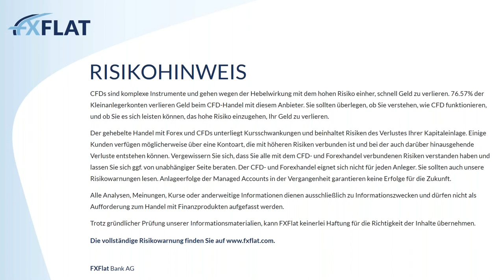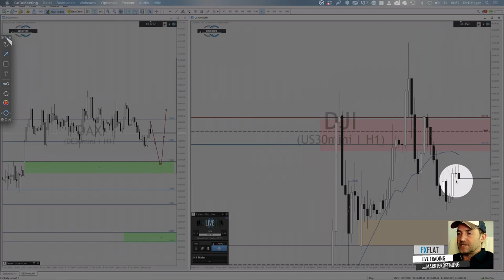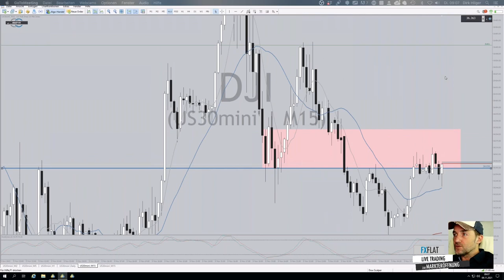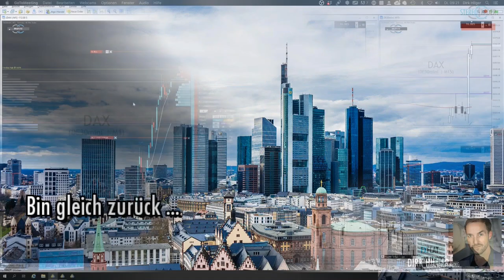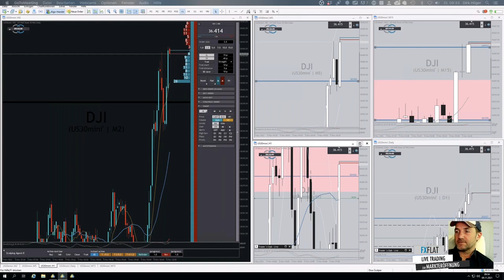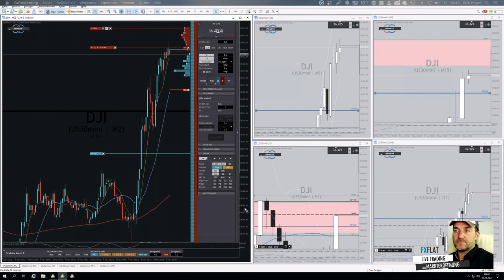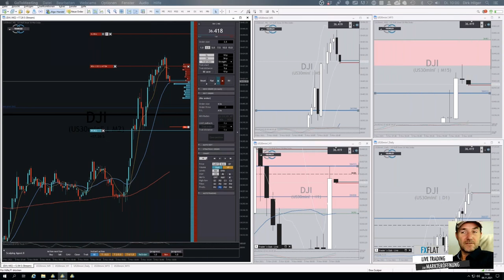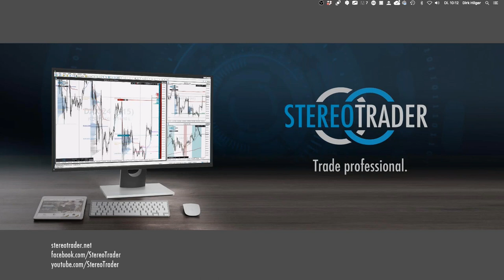Dirk Hilger - Livetrading zur Börseneröffnung am Morgen 09.11.2021